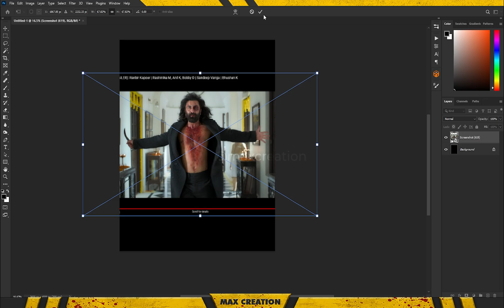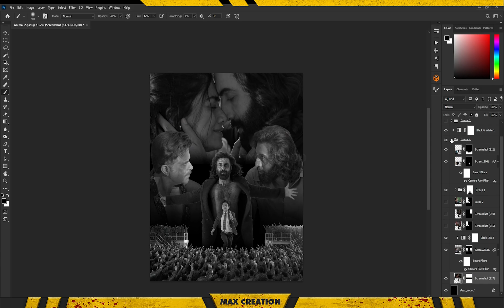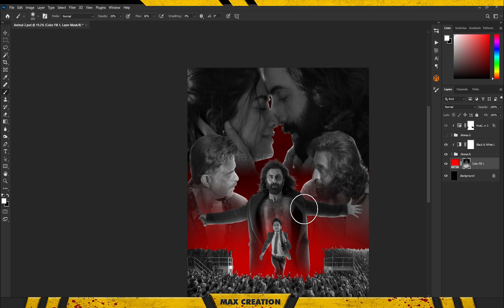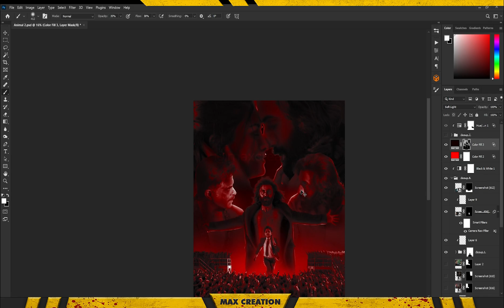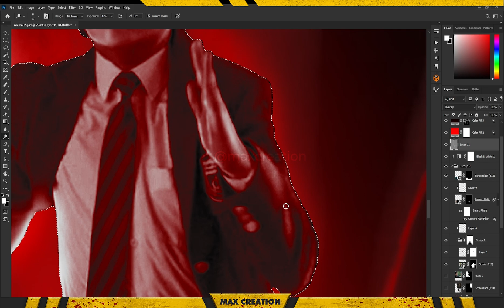ANIMAL (OFFICIAL POSTER !) Ranbir Kapoor | Rashmika M, Anil K, Bobby D